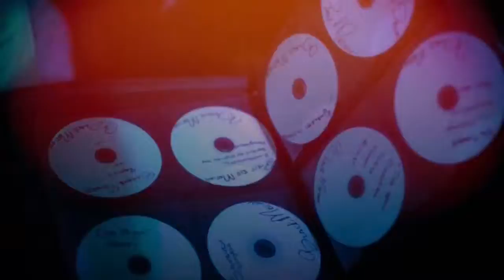MZANSI DANCE TRAILER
Ikaye Masisi Showreel